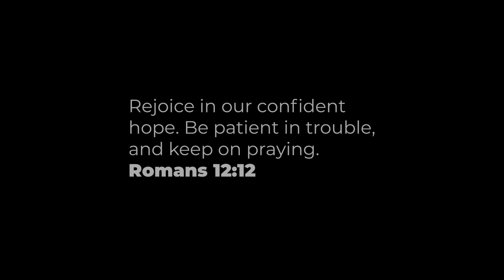The Power of Prayer - Craig Anderson's Story